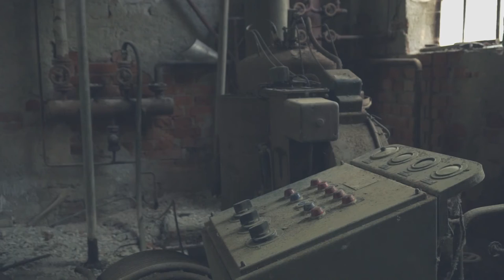Abandoned brickyard with everything left behind / Urbex Lost Places Germany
» Info:
An amazing abandoned Brickyard in Germany, still complete with all the machines.

Eine verlassene Ziegelei in Deutschland, die noch komplett eingerichtet ist.

We do not claim ownership/copyright of the music used in this video.
Alls rights to the video material belong to "Urbex Tyrol".